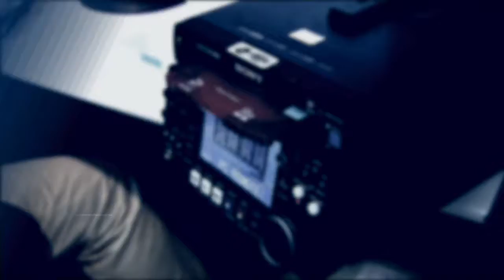Cerca de 93% dos titulares do Programa Bolsa Família são mulheres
DA REDAÇÃO - 20.03.15: O Bolsa Família atende quem vive em situação de miséria e pobreza em todo o país. Cerca de 93% dos titulares do programa são mulheres. Alguns dos objetivos são promover o alívio imediato da miséria e o acesso aos direitos básicos como: educação, saúde e assistência social, além de incentivar os beneficiários a superar a situação de vulnerabilidade para que eles possam conquistar autonomia.